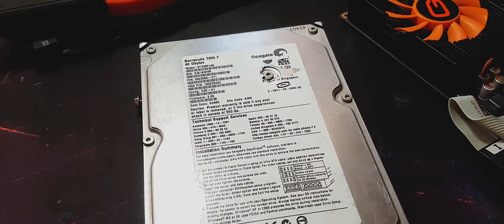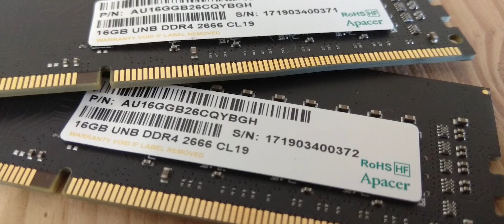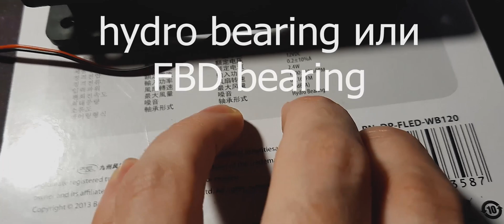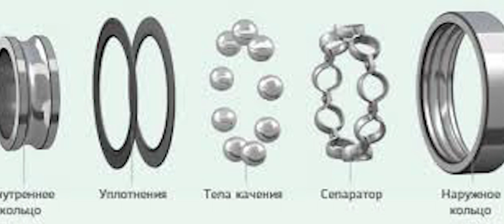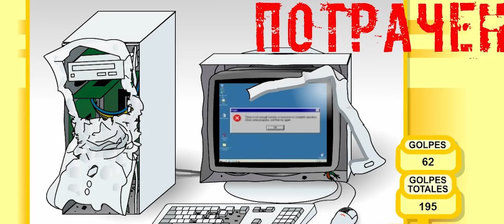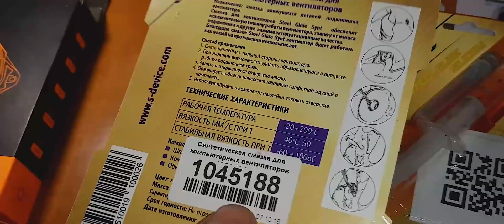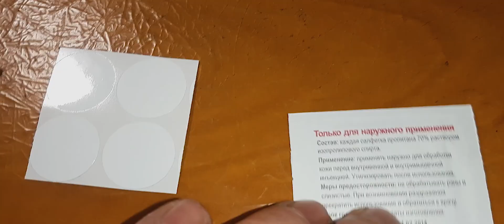А ты все знал о системе охлаждения компьютера?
Все о системе охлаждения компьютера с нуля. Рекомендуется к просмотру начинающим пользователям ПК.
Что такое система охлаждения, кулер, радиатор, водяная система охлаждения. Как выбрать вентилятор (все характеристики о которых необходимо знать). Что такое RPM, CFM и другое. Виды подшипников вентилятора, какие из них лучше. Чем и как смазывать вентиляторы для компьютера и многое другое!
В чем измеряется тепловыделение, теплорассеивание, как подобрать кулер для процессора, почему нагревается процессор и многие другие теоретические основы.